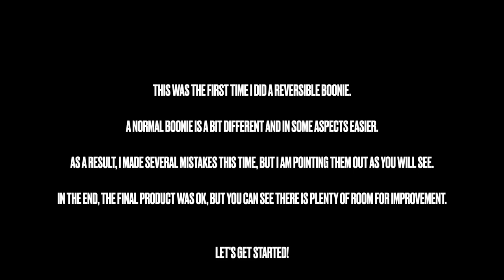How to make a reversible Boonie hat - Sewing Tutorial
Since I am sewing normal boonies for some time now, I decided to try to make a reversible one. Needless to say I made plenty of mistakes, but learned alot along the way.

As I was never really able to find a decent sewing tutorial for a boonie, I decided to make a video.

Many Thanks to Tactical Trim for the support! The materials used can be found at their site: